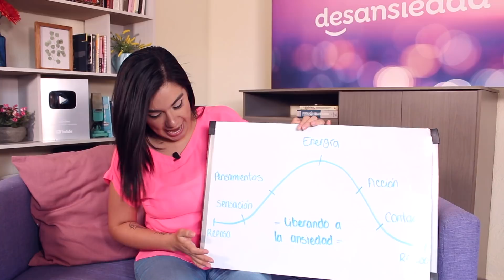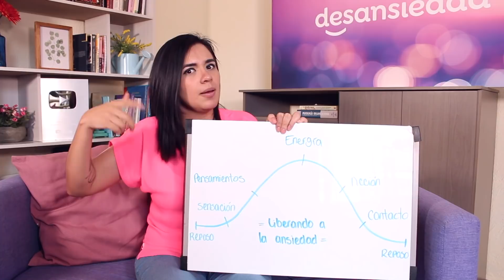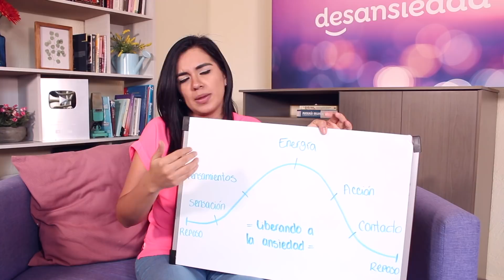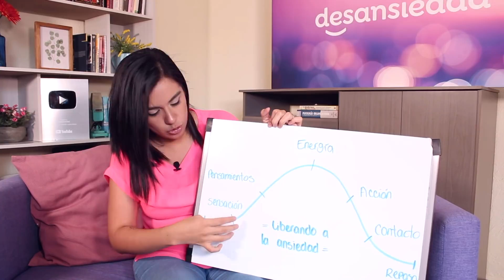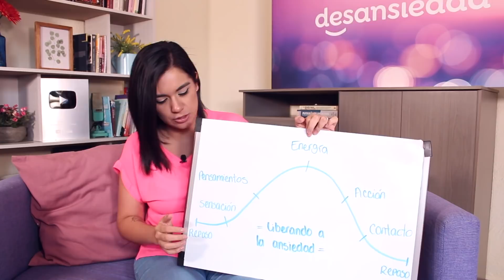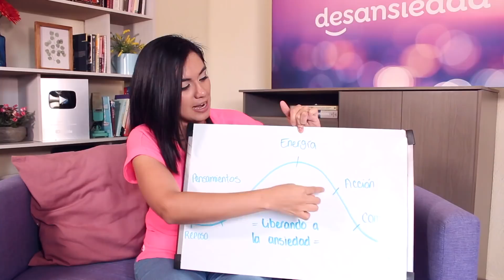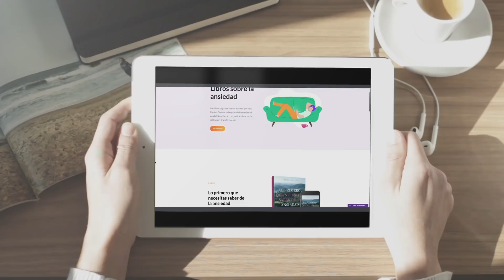Desbloqueando la montaña de la ansiedad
¡Hola comunidad! 💜 Si necesitas entender la ansiedad y las sensaciones que te genera, te invitamos a descargar nuestro e-book gratuito: "Lo primero que debes saber sobre la ansiedad". Puedes obtenerlo haciendo clic en este enlace

Cuando queremos realizar alguna acción, nuestro cuerpo, a veces, lo hace de forma automática, sin pensarlo. En este video te voy a explicar qué es lo que pasa para que comprendas qué es lo que sucede con tus sensaciones, sentimientos, pensamientos y acciones cuando vas a conseguir algo o necesitas relajarte. También te voy a decir en qué momento llega la ansiedad y corta toda esta movilización de energía.